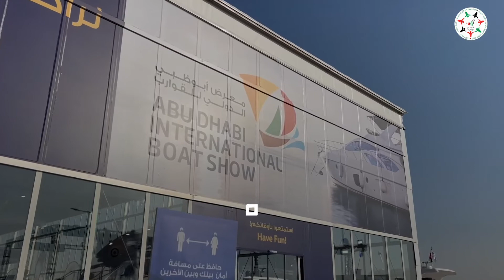سعيد بن خادم المنصوري: معرض أبوظبي الدولي للقوارب يشهد نموا بعدد العارضين الذين وصلوا لـ 353 عارضًا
سعيد بن خادم المنصوري، المدير التنفيذي لشركة كابيتال للفعاليات التابعة لشركة أبوظبي الوطنية للمعارض: "معرض_أبوظبي_الدولي_للقوارب" يشهد نموًا في عدد العارضين الذين وصلوا لـ 353 عارضًا، والشركات الوطنية تمثل 43% من المشاركين

‎تابعوا فرسان_الإمارات عبر حساباتنا التالية